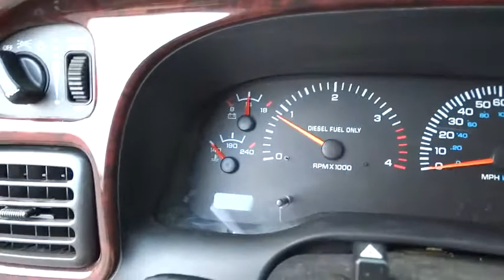2001 Dodge Ram 2500 Lewisburg WV, Beckley WV, Covington VA, Lexington VA, Charleston WV N75190A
2001 Dodge Ram 2500